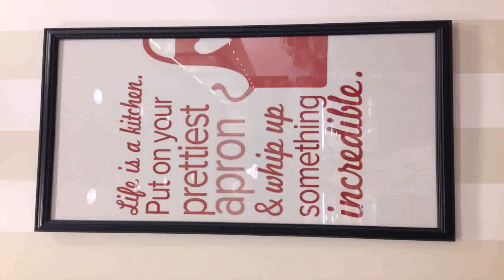Kitchen Design Red Bank Nj - Gif Maker DaddyGif.com (see description)